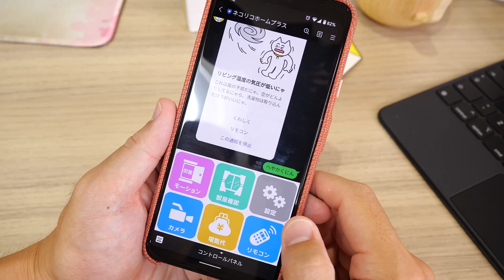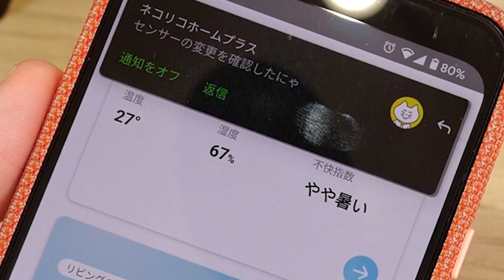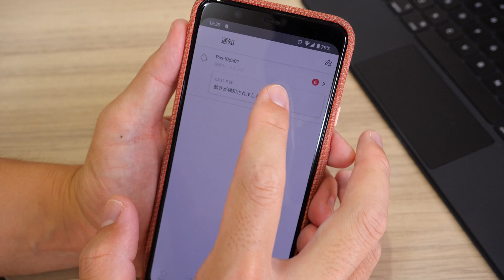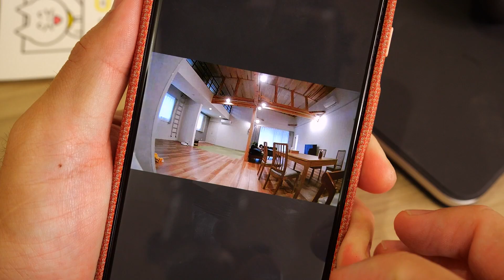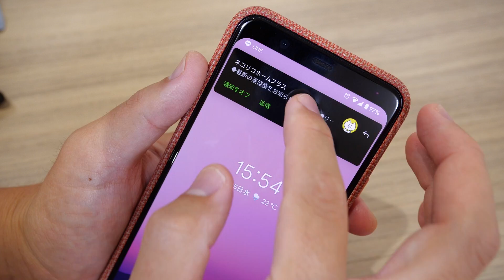家族が心配なので機器導入する事にしました。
今回の商品のページはこちら。
「おうち快適家電プレゼントキャンペーン」実施中【～2020/8/31（月）】

ノブです。

カズさんは仕事は基本的に在宅ワークではございますが、皆様ご存知の通り家を2軒建てており、更にめちゃめちゃデカイということで事務所側で仕事をしているとカズ家の自宅の様子は正直全くわかりません。
故に同じ敷地内にいても外出している状況と全く変わりないのです。
なので、このネコリコホームプラスで自宅の様子をいつでも確認出来る、何らかの動きがあったら通知が来るというのはカズさんにとっても間違いなく安心につながるでしょうね。

しかも、『今』だと特にですよね！

〒107-6228
カズさん宛